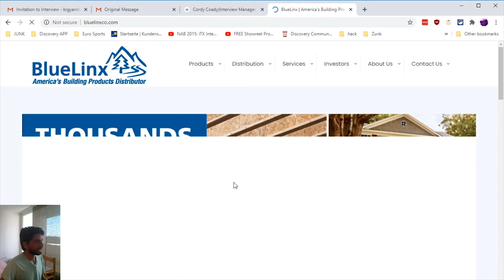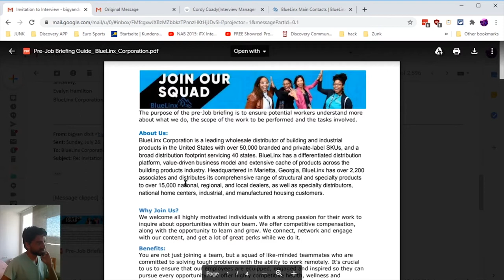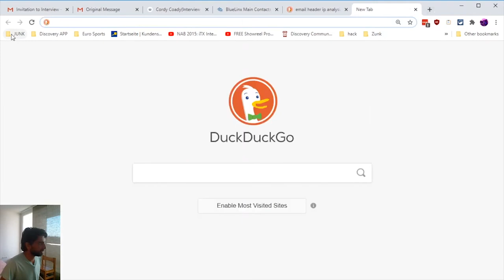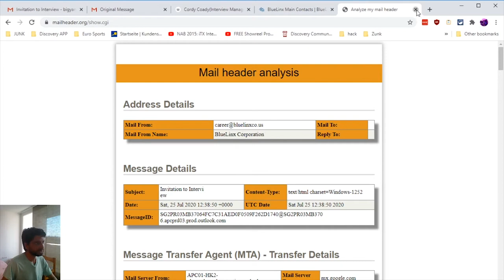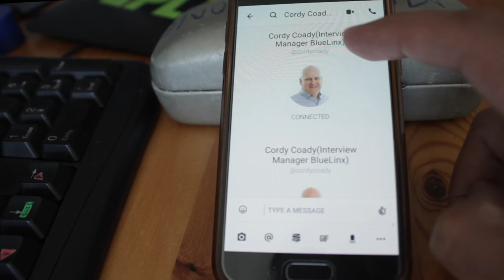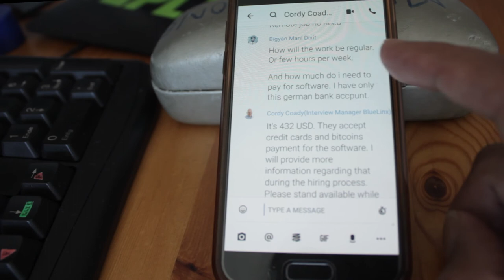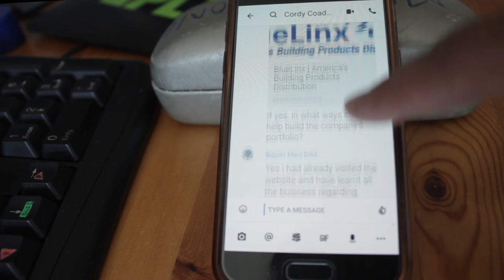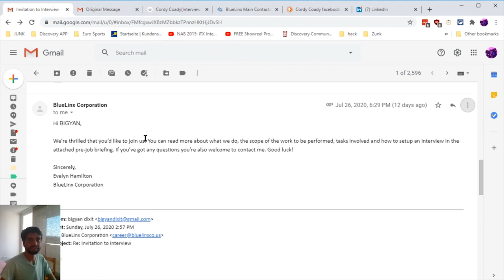New Advanced Chinese/Hongkong scam | Spam Job Offer Email | Bluelinxco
Spammer Messages
First Email
Hi,

We think you have terrific experience as a Video Editor. I’d love to invite you to interview with us. Our slots fill quickly, so we recommend that you schedule as soon as possible to receive your preferred time. During the interview, you will have the chance to learn more about the position. Excited to connect.

mail 2
Hi ,

We’re thrilled that you’d like to join us! You can read more about what we do, the scope of the work to be performed, tasks involved and how to setup an interview in the attached pre-job briefing. Good luck!

Sincerely,
Evelyn Hamilton
BlueLinx Corporation

Why Join Us? We welcome all highly motivated individuals with a strong passion for their work to inquire about opportunities within our team. We offer competitive compensation, along with the opportunity to learn and grow. We connect, network and engage with our content, and get a lot of great perks while we do it.
Benefits: You are not just joining a team, but a squad of like-minded teammates who are committed to solving tough problems with the ability to work remotely. It's crucial to us to ensure that our employees are equipped, engaged and inspired so they can pursue every opportunity. We offer highly competitive health, wellness and retirement benefits.
Family: Our Paid Parental Leave provides 16 weeks off for the primary caregiver (with a phase back-to-work program) and 2 weeks off for a non-primary caregiver. Plus, work from home job opportunities, fertility and adoption assistance.
Fina
Perks include: Medical, Vision & Dental Plan.
*Some or all of the programs and benefits described are available based on employee eligibility and geographic location.
About the job: We are looking for a full-time (40 hours per week) Video Editor to work closely with our executive and communications teams to edit videos for our social media platforms. You will be creating and implementing photo & video content for our online advertising campaigns. You can choose to work from anywhere of your choice, the pay is $45 per hour while under training and $50 per hour once done with training.
You will be paid weekly via the bank account you have registered with payroll and you will also undergo a one-week training from your supervisor. He/She will be training you on how to navigate and work with some of the programs on your MacBook accurately. Your training/ orientation will be conducted online via the company’s communication portal software which will be installed on your MacBook by our software manufacturers.
Your supervisor would be attached to you and He/ She would assign tasks to you wh
(Tailwirelessly from your digital camera to our website and server. The physical presence of your camera is mandatory as our server is secure and inaccessible for devices outside our workstation. You will be required to have your own camera as stated above, features and applications needed for you to effectively work for us will be installed in your devices within 24hrs.
What you will be doing:
● Creating dynamic, mind-shifting, heart tugging content.
● Take on and manage video projects from inception to completion.
● Conceptualize and create ideas for compelling content that is platform specific (Instagram, Facebook and Snapchat).
● Work with the team to create video storylines/concept boards, and manage collaborative feedback process with effective communication and other tools.
● Manage raw footage and create a library for future use on social media and at events.
● Manage post-production editing of video projects.
How to schedule your interview: Go through the above information, download wire secure messenger on your mobile device, PC or tablet and follow the simple on-screen signup procedure to create a personal account. Type in the username: @cordycoady to start a new conversation with your interview manager and you can also send me an e-mail to provide assistance if you run into difficulties setting up the wire messenger. Have a great day ahead!
Interview Manager:
Name: Cordy Coady Username: @cordycoady
Interview Code: BL/HR-021